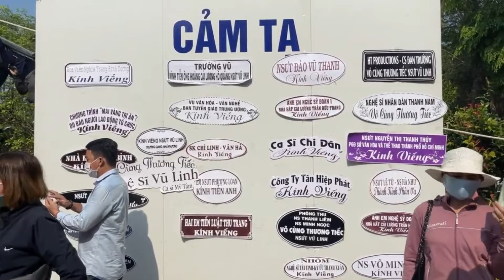Đám Tang Di Quan và Hạ Huyệt NSƯT Vũ Linh - Ông Hoàng Cải Lương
Được lồng những đoạn trích hồ quảng hay nhất của Ông Hoàng Cải Lương Nghệ Sĩ Ưu Tú Vũ Linh